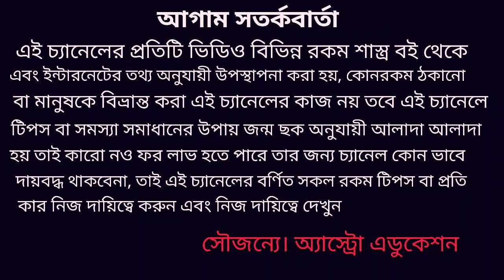বিবাহিত জীবনের সমস্যা দূর ও ডিভোর্স থেকে মুক্তির উপায়!!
বিবাহিত জীবনের সমস্যা দূর করার ছোট ছোট কিছু উপায় এবং ডিভোর্স থেকে মুক্তি পাওয়ার মহা উপায় এই ভিডিওতে বিস্তারিত আলোচনা করা হয়েছে ধন্যবাদ!